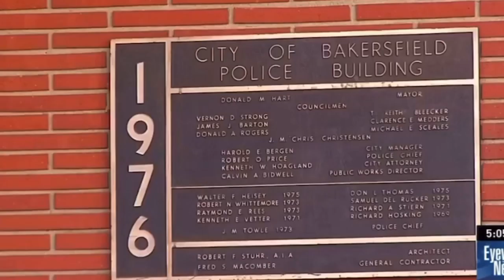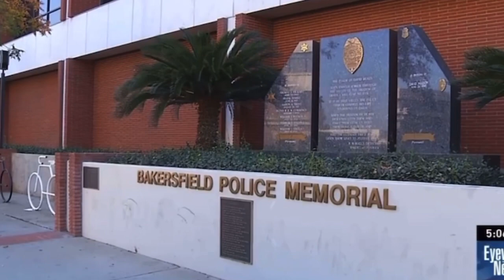Vigil response by Bakersfield PD!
Check out this video and news clip of Bakersfield PD taking down the Vigil of Duante Wright and Adam Toledo. And then their explanation on the news following the video.